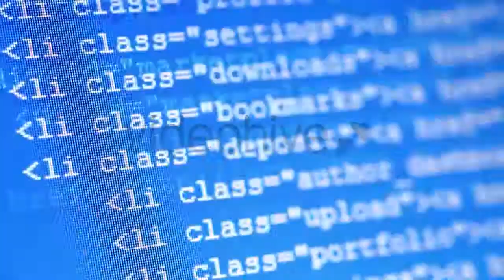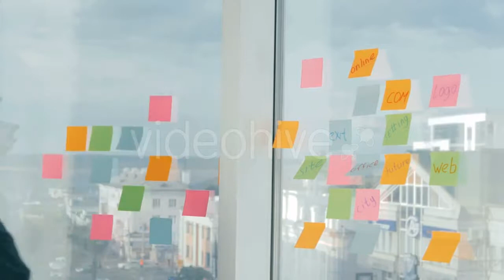City Of Batumi 17 - (city) Stock Footage | Mega Pack +40 items